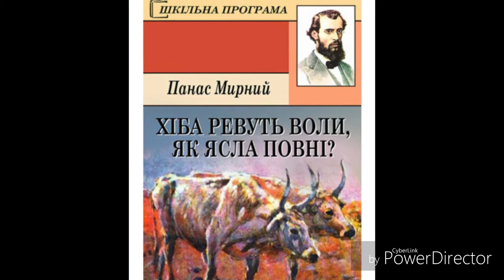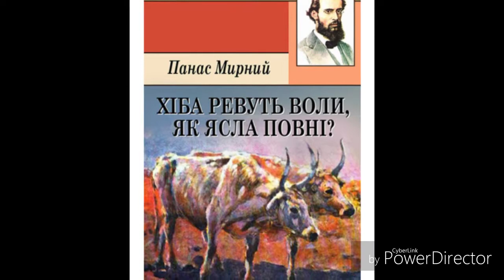"Хіба ревуть воли, як ясла повні?"//(Скорочено)//гл.29//Панас Мирний.